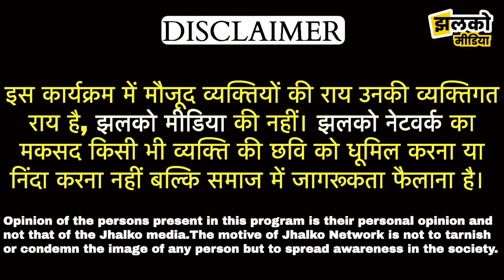1971 की जंग में घायल साथियों को कैसे दादा ने बचाया ! जाने कैसा था वो मंजर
1971 की जंग में घायल साथियों को कैसे दादा ने बचाया ! जाने कैसा था वो मंजर

Jhunjhunu News 2021, Jhunjhunu Rajasthan live video, Jhunjhunu news today, Jhunjhunu news 2021, Jhunjhunu News, Jhunjhunu News, Jhunjhunu ki News, Singhana News, Buhana News

Produced By: Jhalko Jhunjhunu
Edited By: Gaurav Ji
Reported By : Khusboo Ji
Cameraman :